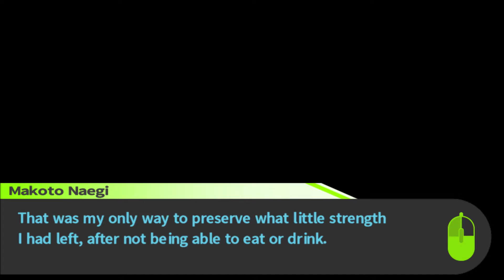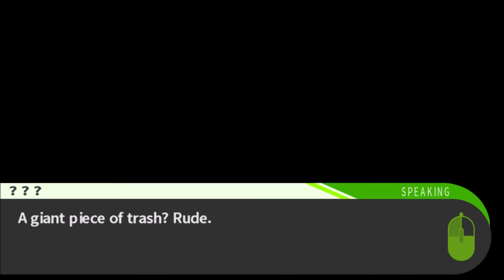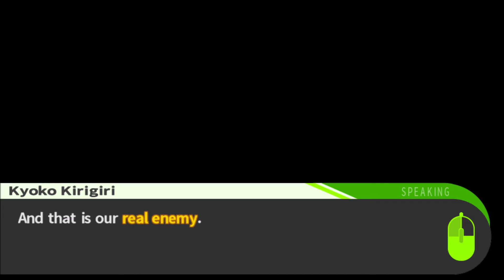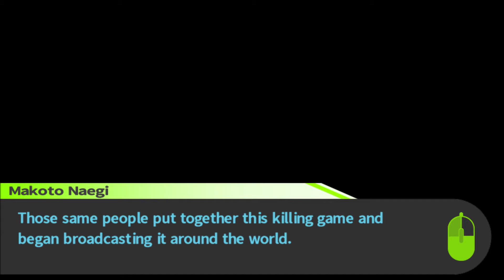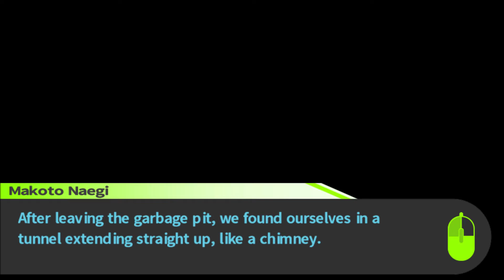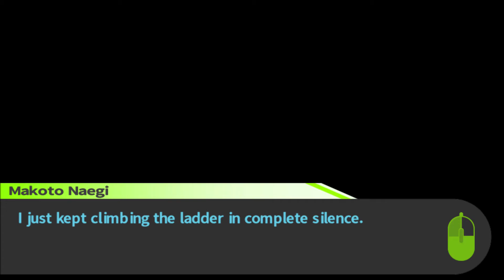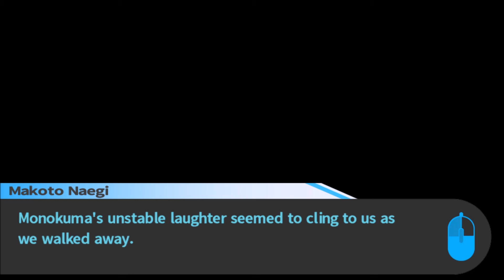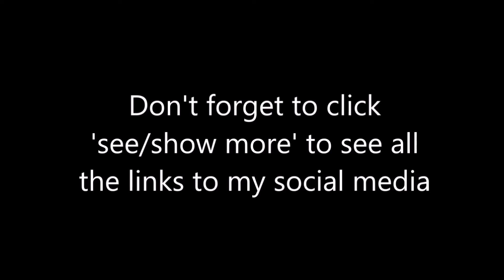Cornered - Danganronpa - 29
Makoto has found himself in a trashy situation. Will he escape? And what else does Monokuma have planned?

Much love to Streamlabs for making my cute little watermark, which is also my new Twitch logo.